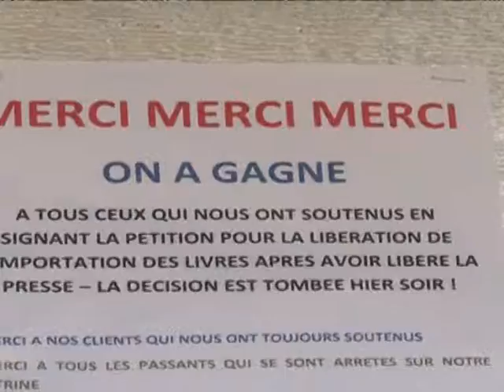Fim da censura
Livrarias tunisianas não precisam mais pedir autorização para importar livros. Após uma decisão do novo governo de união nacional, o país goza de liberdade no fluxo de informações. Desde a queda do regime do ex-presidente Zine El Abidine Ben Ali, livros que antes estavam censurados voltam às vitrines, com encomendas chegando rápido.